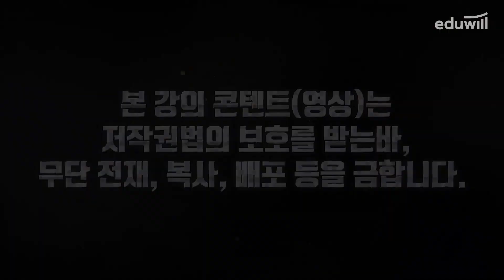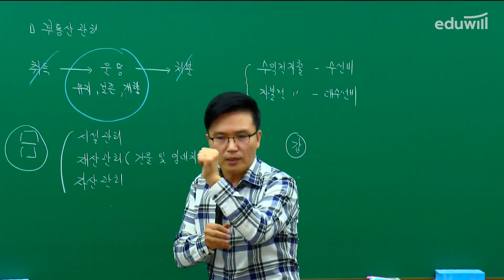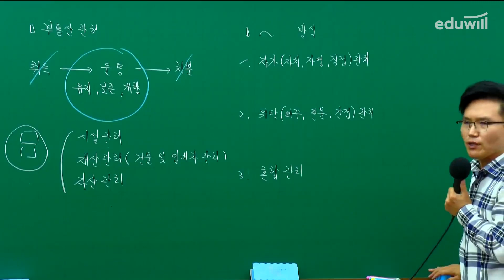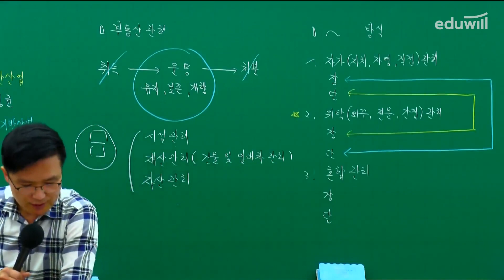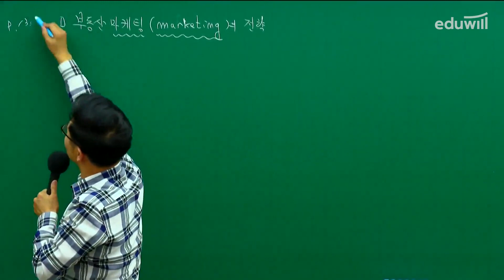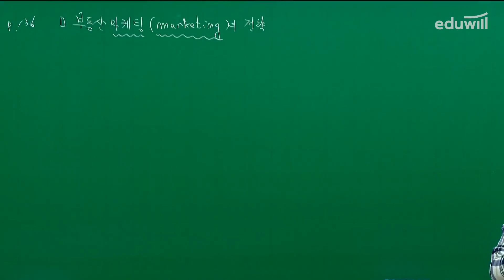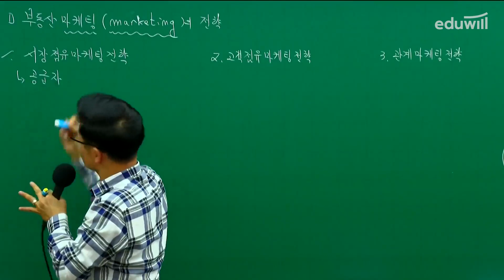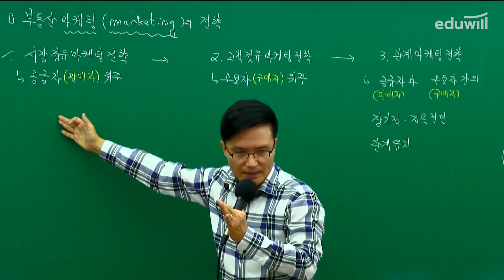28강-②｜2020 공인중개사 부동산학개론 무료공개｜이영방 합격강의